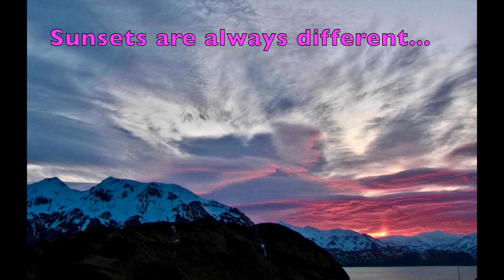INSIDE LIFE IN ALASKA July 10, 2008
Film and photos off Dutch Harbor.